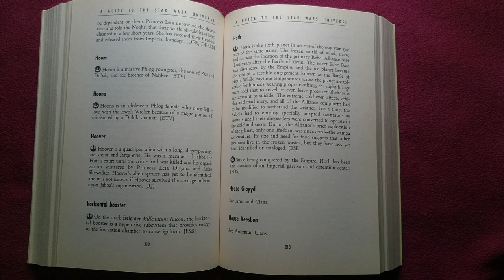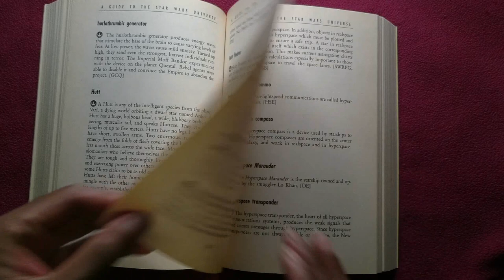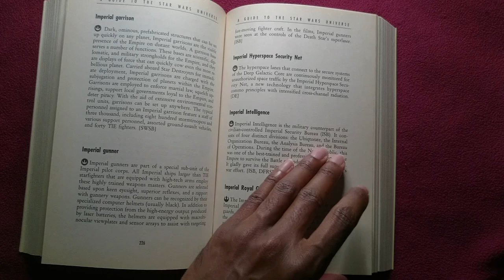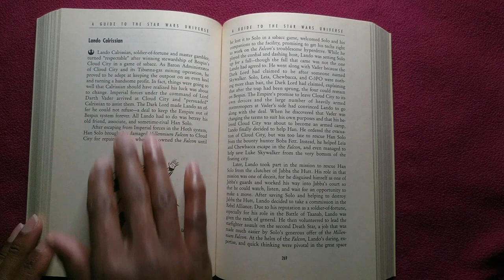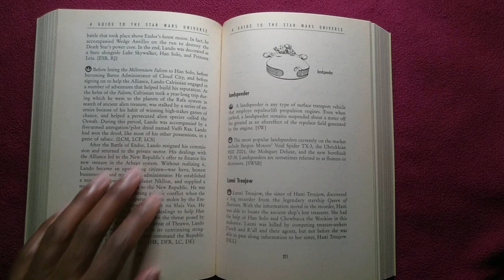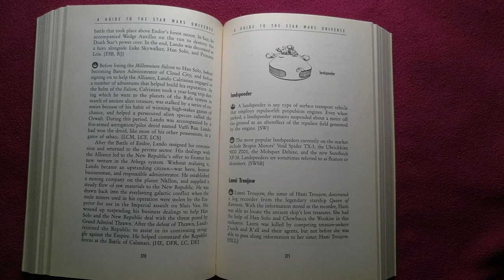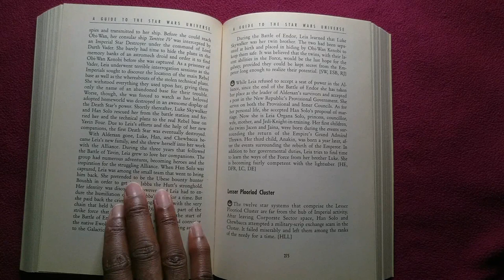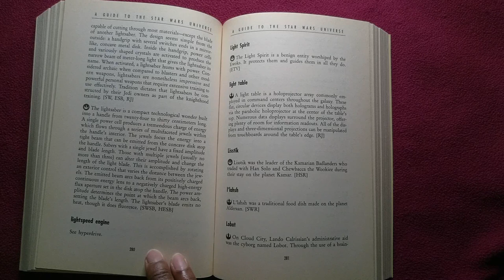SW DAY - 3. Learn About Star Wars - A Guide To The Star Wars Universe